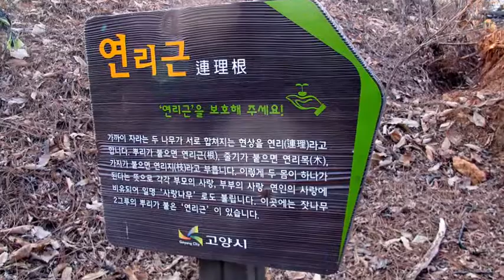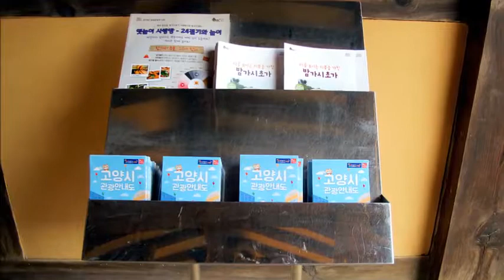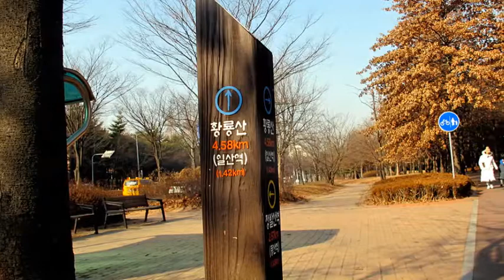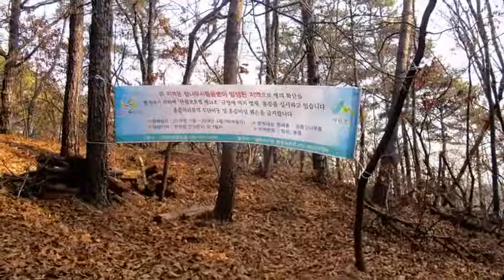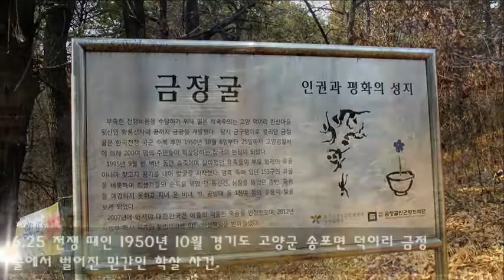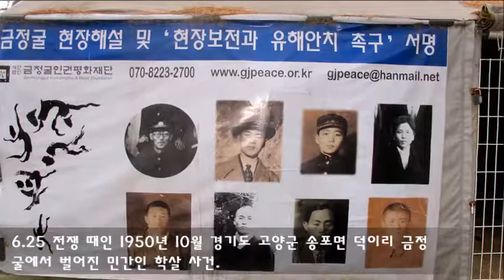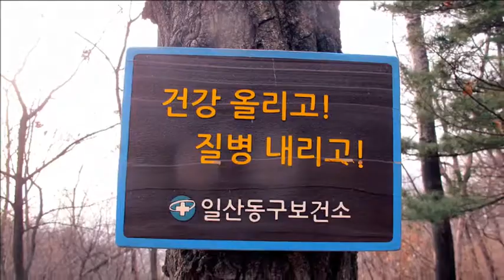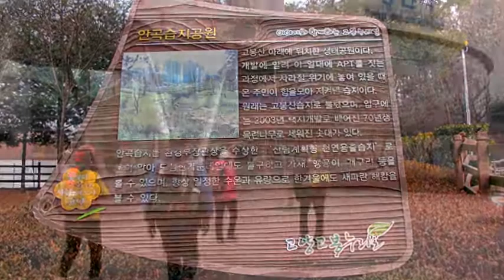걸으면 건강하다 엉아들의 고양누리길 8코스 7. 25km 9코스 6. 72km” 도보여행 1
바쁘다 바뻐, 새해초라 년말에 이어 연일 바쁘다. 그 와중에 천만다행은 내가 장노(장기간 노는사람)이길래 망정이지, 출퇴근 하는 입장이면 큰일날 일이다.
오늘(2019.1.7.)일은 9인의 엉아들이 고양누리길 8코스를 진행하는 날이다. 지하철 3호선 정발산역에서 10시정각 일행들을 만났다. 그런데 이날은 지난번 누리길 걸을 때, 약속한대로 연산동(최윤영)대장이 일행들이 배낭에 달 수 있는 명찰 크기보다, 다소 작은 태극기를 구입해와 한 개씩 나누어 주며 배낭에 잘 보일 수 있도록 달라로 한다.